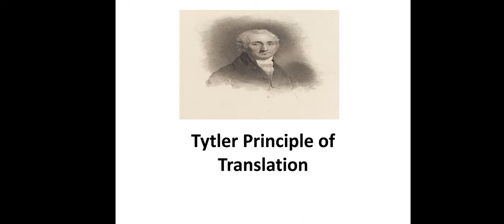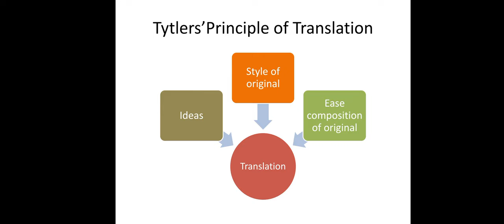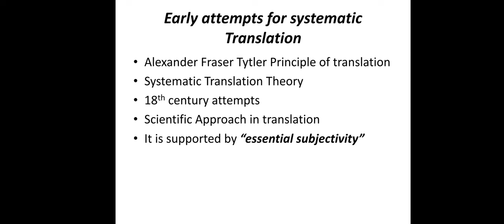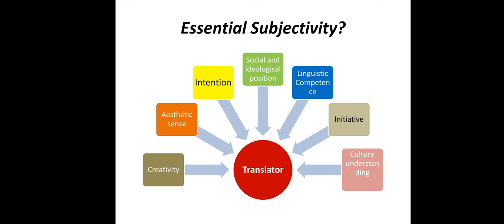Tytler Principle of Translation (Jeremy Monday)